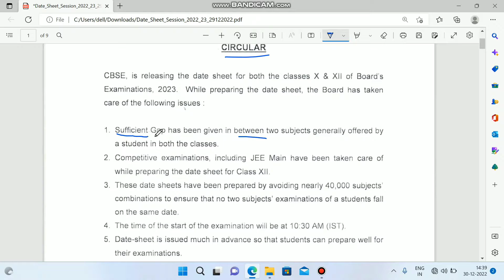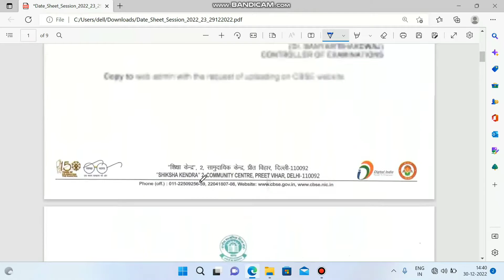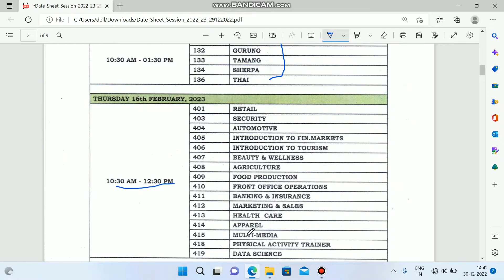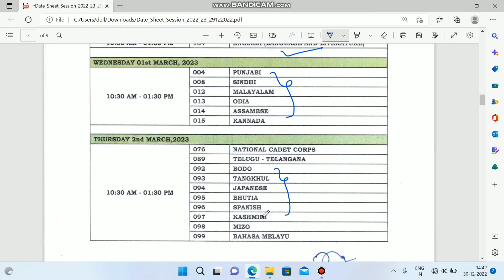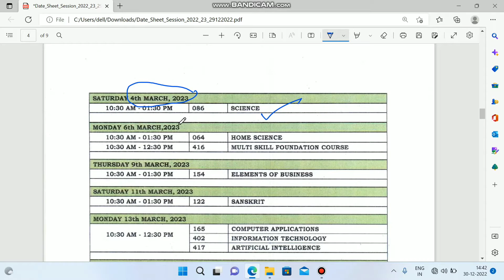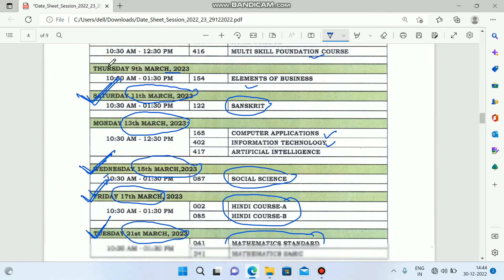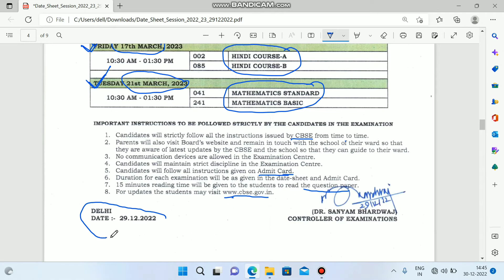Class 10 CBSE Datesheet 2023 Released - Board Exam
Class 10 CBSE Datesheet 2023 Released - Board Exam | CBSE | Exam|class10 cbseboardexam2023 by Shakti Singh Vishen